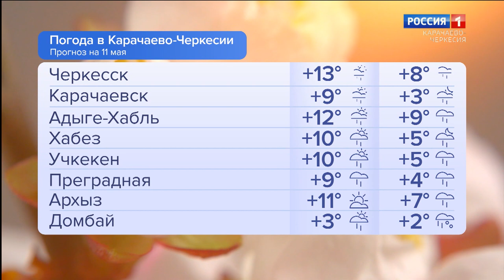Утро России. Карачаево-Черкесия 11.05.2023